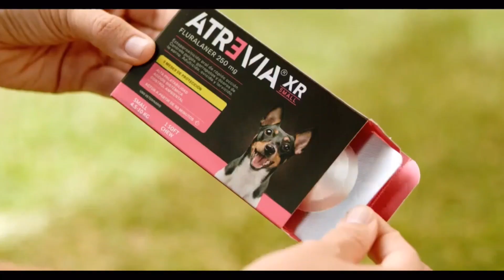Comercial Atrevía Perú 2023